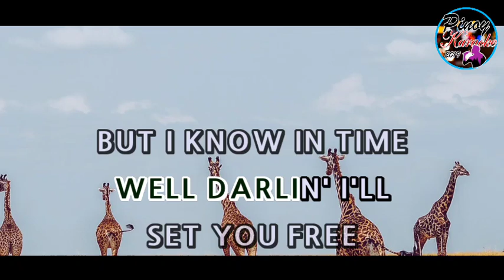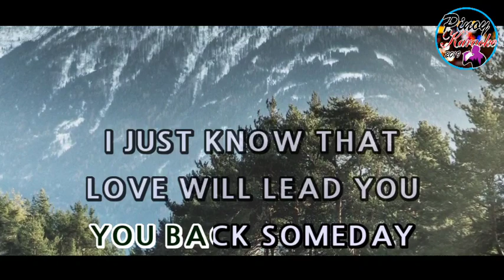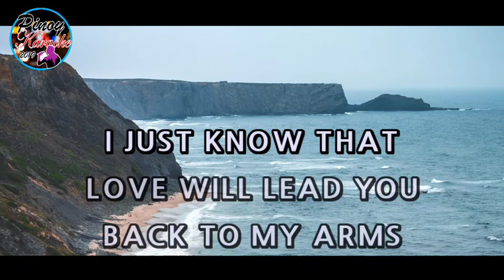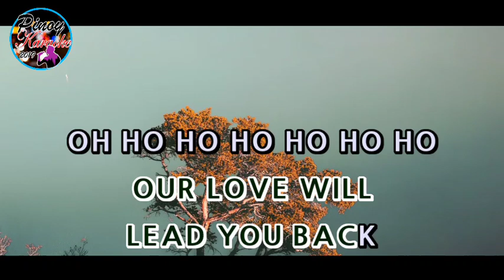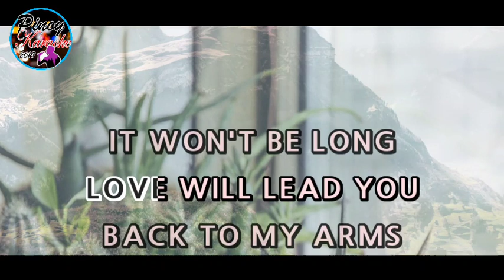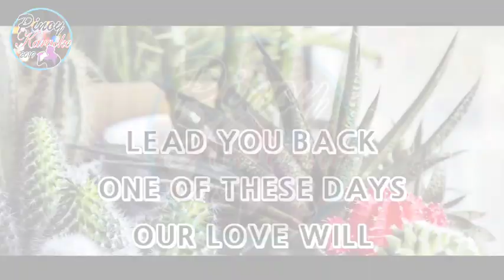Love Will Lead You Back by Taylor Dane (Karaoke : Male Key : Slower : Lower)